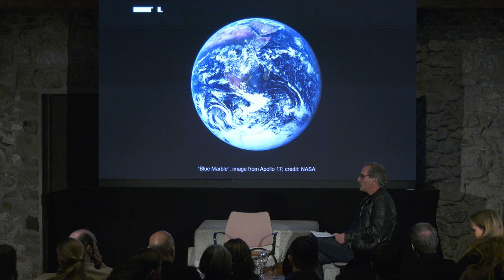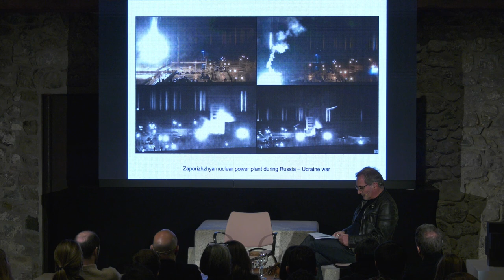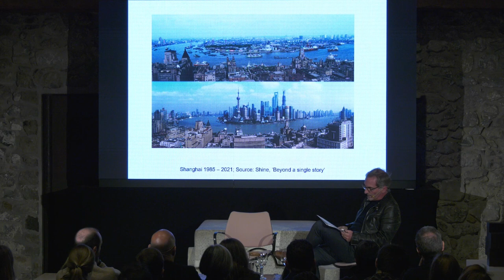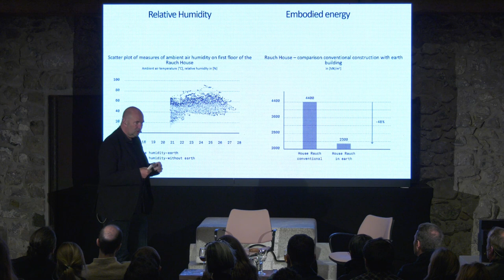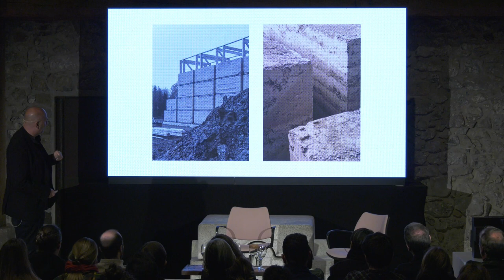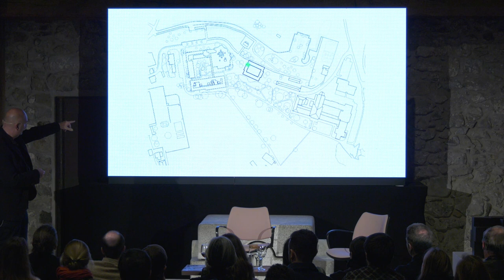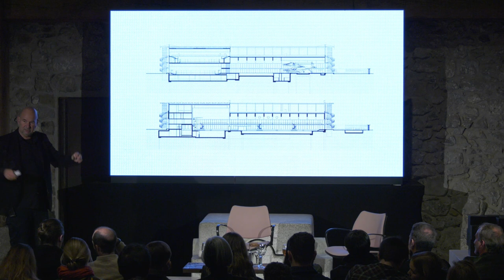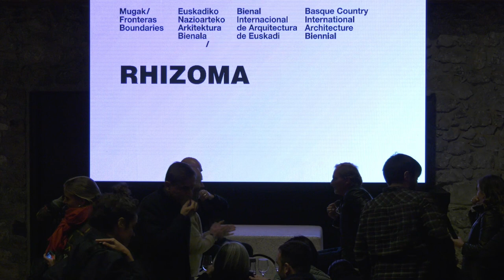RHIZOMA - HAS- José Mateus & Roger Boltshauser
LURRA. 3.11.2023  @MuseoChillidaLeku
Mugak/ International Architecture Bienniale of the Basque Country
Program curated by Jon Garbizu, Victoria Collar, Gonzalo Peña and Diego Sologuren

LURRA, earth, in Basque, a term that defines the planet that contains the life we know but that also refers to the surface, the substance that holds this life. Earth exemplifies the beginning, it represents the underlying support for human and non-human activity, and will remain the endless source for learning on the way we humans relate to the world. Earth is present in the first settlements, where it was laboured to provide shelter, in the emergence and development of agriculture, in the conception of the abstract and modular brick, in the rise of synthetic materials such as concrete, and also in contemporary architectural sensibilities which reclaim circularity, revisiting traditional savoir-faire, hygrothermal benefits, and lower carbon footprint. Baserri, an assemblage of human activity and territorial dynamics, is substantiated upon land -earth- as its essential resource for productivity. The importance of a balanced relationship has been key for a feasible enduring from the 15th century up to the beginning of the industrial era, when innovative technical improvements brought a substantial change in the essence of rural activity. The increase of productive rates, the emergence of industrial processes, the introduction of foreign species, urban migration, and the consequent land speculative dynamics, added to the effervescent socio-political scene of the past centuries resulted in a misconception and loss of the identity of this architecture. As the elementary unit that structured the local landscape in the Basque region, this phenomenon has had important territorial consequences which are visible nowadays, especially in the breach of the relationship to land and earth. Taking the basque farmhouse as an example, and adopting a Rhizomatic approach, we wish to open, identify, unveil, associate, and mix other possible lines that could inspire new approaches, exchanges, or actions on how to re-connect ourselves to earth; a guarantee of a well-grounded future.

José Mateus, (Castelo Branco, PT, 1963). Graduated in Architecture (FAUTL) in 1986. He is the founder and president of the Lisbon Architecture Triennale since 2007. Over the last four decades, he has built a vast professional practice in ARX Portugal studio – that he co-founded with Nuno Mateus; in teaching (at institutions such as IST, ESAD, and ISCTE in Lisbon and ESARQ at the International University of Catalonia); and in culture, serving on the board of directors of the Belém Cultural Centre and on the board of the Lusíada Institute of Culture as a member. Mateus was the President of the Southern Regional Assembly of the Ordem Arquitectos, and Vice President of the Direction of the same Regional Section between 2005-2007. He was the author of the biannual magazine Linha (Expresso) and the television series Tempo&Traço (Sic-Notícias) centered on the themes of architecture, design, landscape, and the visual arts.

The work of Roger Boltshauser (1964) optimistically aims to contribute to improving the environment at all levels. Since the beginning of his career, he has been involved in technical research and material development, both in public institutions such as the ETH Zurich and in his professional practice Boltshauser Architekten. The research work on different strategies for implementing earth as a building material in various applications, from massive structural elements to cladding, has resulted in numerous accomplished projects. The aim of his practice is none other than the search for a more environmentally sustainable and energetically efficient praxis, developing a wide range of passive strategies that offer a variety of alternatives to start working in the context of the climate challenge in which we find ourselves. After graduating from ETH Zurich in 1995, Roger Boltshauser founded Boltshauser Architekten AG in 1996. Currently, around 75 employees work for the office in Zurich and Munich. Roger Boltshauser was a lecturer at the University of Applied Sciences in Chur and Anhalt Dessau. From 2016 to 2017, he was a visiting professor at EPFL Lausanne and subsequently at TU Munich. Since 2018, he has been a lecturer at ETH Zurich. He was a member of the Lucerne City Building Commission and the Zurich Building Committee, and since 2022 he has been on the Building Committee in Berlin.